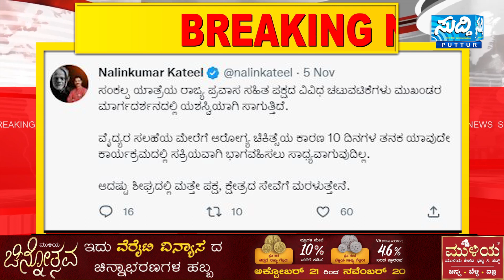SUDDI_BREAKING_NEWS | ರಾಜ್ಯ ಬಿಜೆಪಿ ಅಧ್ಯಕ್ಷ ದ.ಕ ಸಂಸದ ನಳಿನ್ ಕುಮಾರ್ ಕಟೀಲು ಅವರು ಆರೋಗ್ಯದಲ್ಲಿ ಸಮಸ್ಯೆ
ರಾಜ್ಯ ಬಿಜೆಪಿ ಅಧ್ಯಕ್ಷ ದ.ಕ ಸಂಸದ ನಳಿನ್ ಕುಮಾರ್ ಕಟೀಲು ಅವರು ಆರೋಗ್ಯದಲ್ಲಿ ಸಮಸ್ಯೆ | SUDDI NEWS PUTTUR

Kannada , Tulu